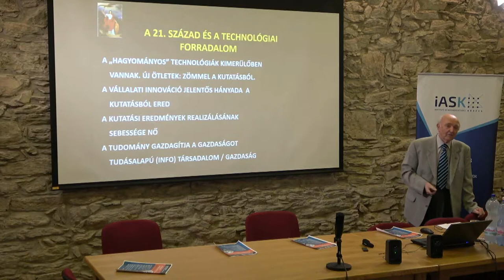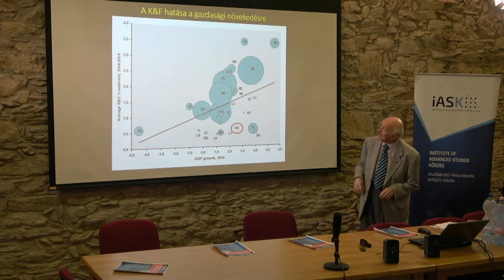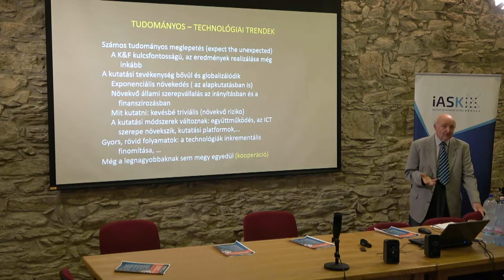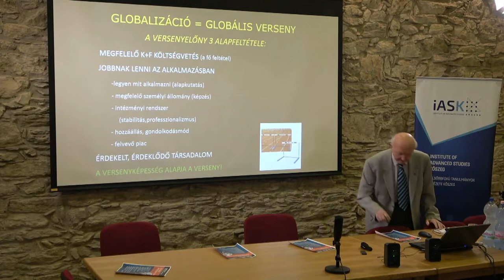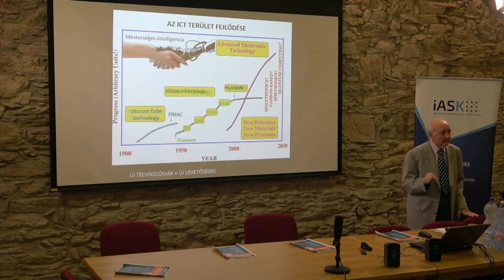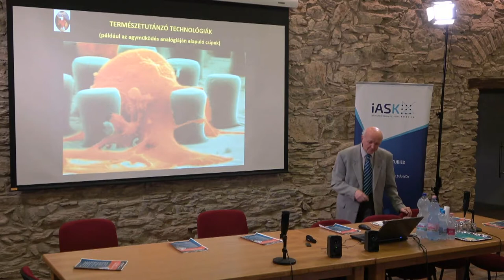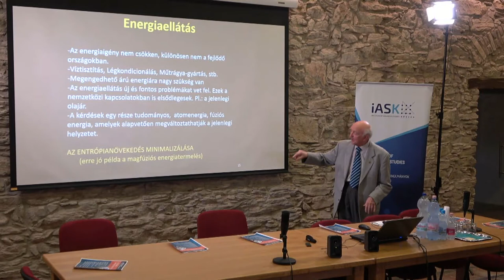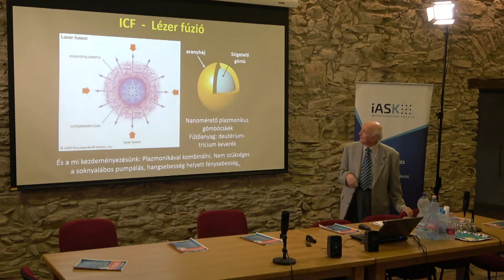Kroó Norbert: A tudomány hatása a 21. század technológiáira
„Élni és dolgozni a digitalizált globális világban”
Könyvbemutató és kerekasztalbeszélgetés az előttünk álló kihívásokról az FTI-IASK-ban

2018. június 6. 14:00-18:00
Kőszeg H-9730, Chernel u. 16.  Zwinger-Öregtorony